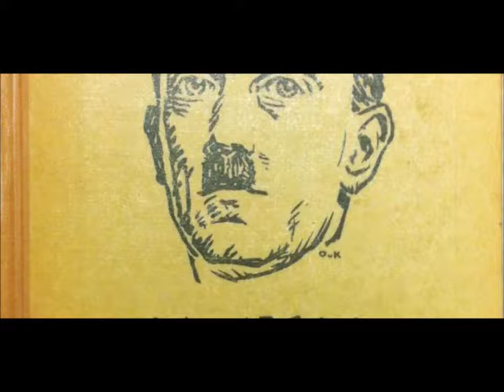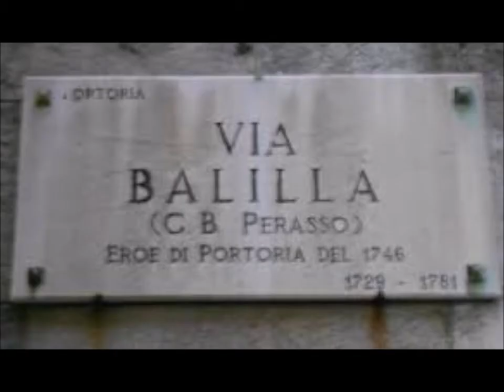BIBI GIUSTIFICA HITLER, FU ISTIGATO DA PALESTINESI. BYE BYE, NETANJAHU!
BYE BYE BIBI!
I SUOI DETRATTORI LO CHIAMANO "L'ILLUSIONISTA".
NON DEVONO AVERE TUTTI I TORTI, SE E' VERO COM'E' VERO, CHE DOMINA LA SCENA POLITICA DA 15 ANNI ED E' IL PIU' LONGEVO PREMIER DELLA STORIA DELLO STATO D'ISRAELE.
BIBI, COSI' SI LASCIA CHIAMARE, E' NIPOTE DI UN RABBINO FERVENTE SIONISTA, CON ORIGINI BIELORUSSE.
NELLA SUA RAPIDA CARRIERA POLITICA, COME LEADER DEL LIKUD, HA ASSUNTO SEMPRE ATTEGGIAMENTI SEGNATAMENTE ANTIPALESTINESI.
NETANYAHU E' FRA COLORO CHE NON ATTRIBUSCONO L' OLOCAUSTO AD ADOLF HITLER.
FU ISTIGATO - SOSTIENE BIBI CON I SUOI FEDELI- DAL GRAN MUFTI DI GERUSALEMME, AMIN AL HUSSEINI, GUIDA SPIRITUALE PALESTINESE, CHE NEGLI ANNI "30 CERCO' DI CONIUGARE LA SVASTICA CON IL CORANO.
"HITLER - SOSTIENE NETANJAHU- NON VOLEVA L'OLOCAUSTO, MA SOLO CACCIARE GLI EBREI.
FU IL LEADER PALESTINESE A CONVINCERLO, PERCHE' TEMEVA CHE UNA MIRIADE DI EBREI
POTESSERO RIVERSARSI IN PALESTINA".
CON LA NASCITA DEL NUOVO GOVERNO, ISRAELE VOLTA PAGINA, CON L' INGRESSO NELL' ESECUTIVO ANCHE DEL PARTITO ARABO ISRAELIANO.